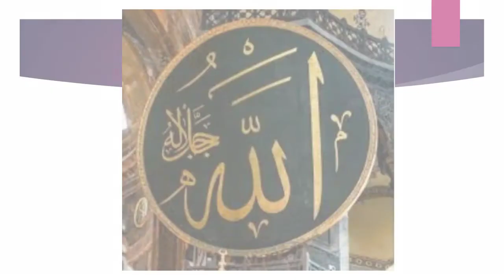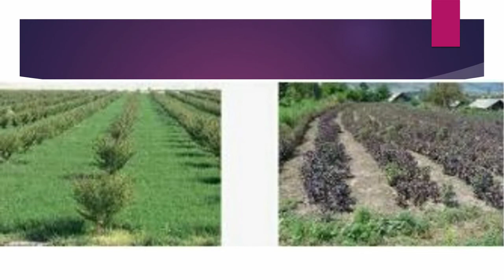🌍🗺Հարավային Ասիա🌎🌐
🌍🗺Աշխարհագրություն 8֊րդ դասարան 🌎🌐

                ♦️Տեսադաս♦️